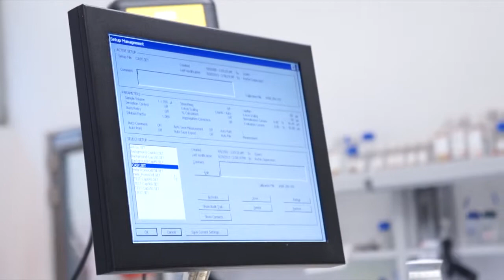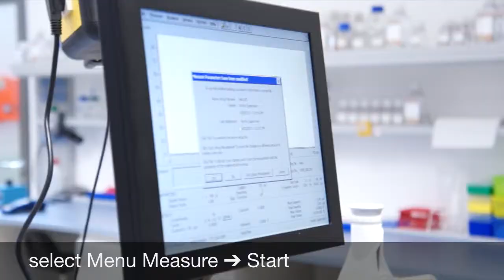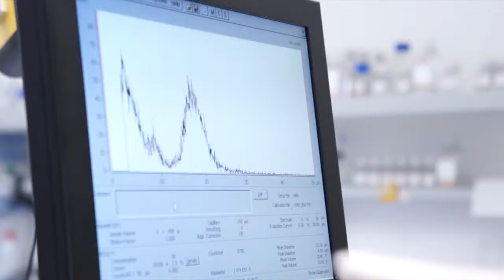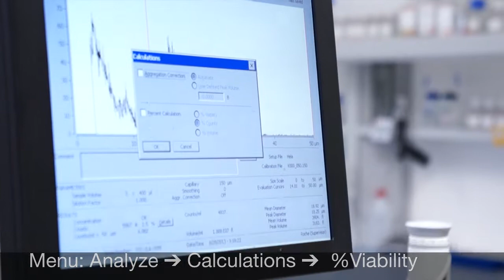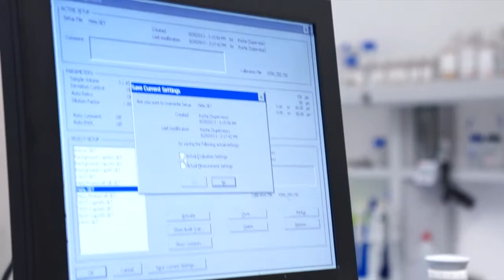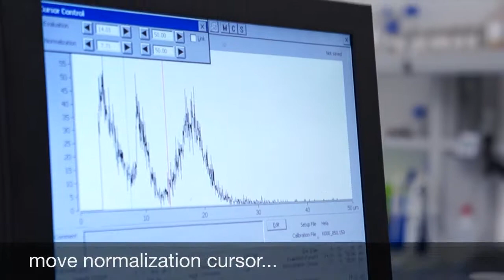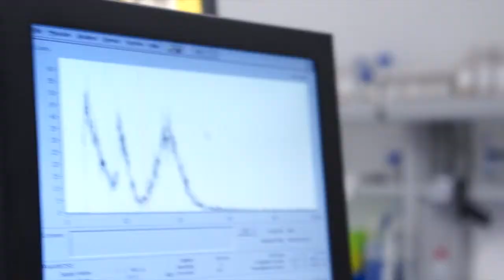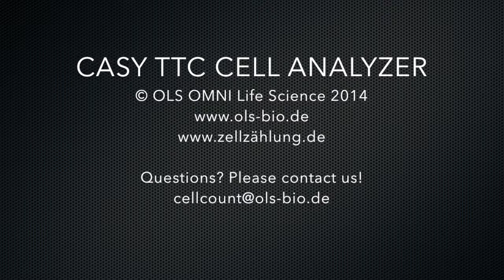CASY TTC Setup New Cell Types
A complete walk-through on how to create a new setup file to measure new cell types with your CASY TTC. The principle is the same as with the CASY TT.